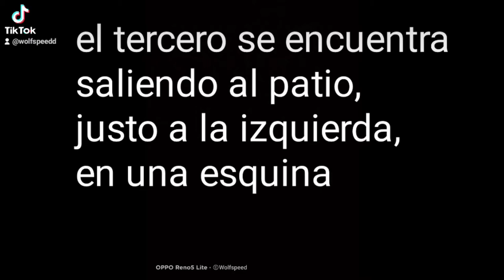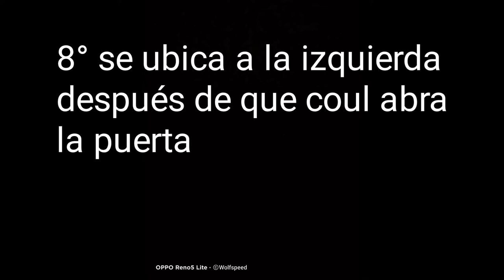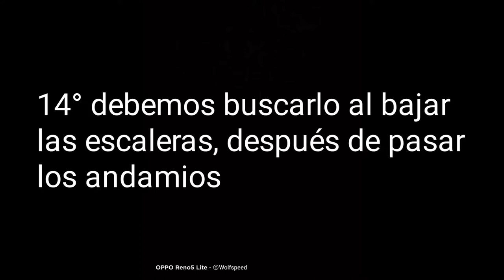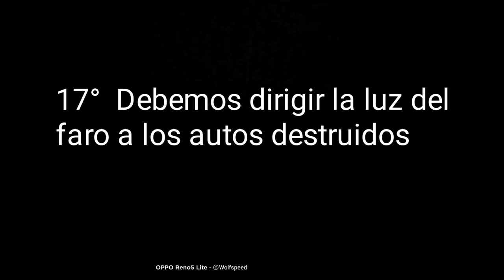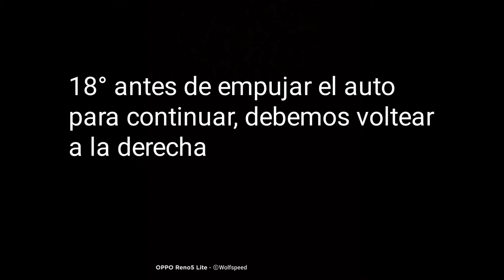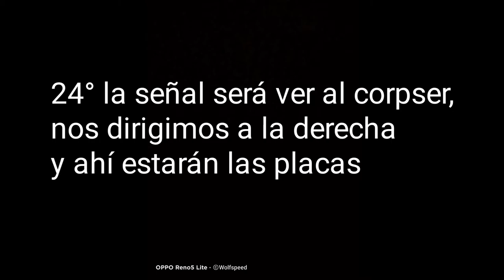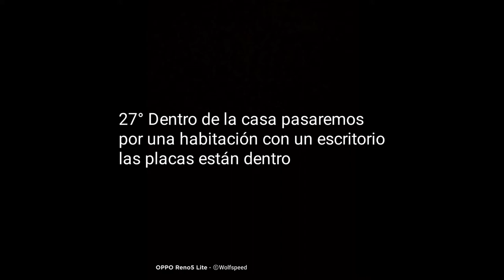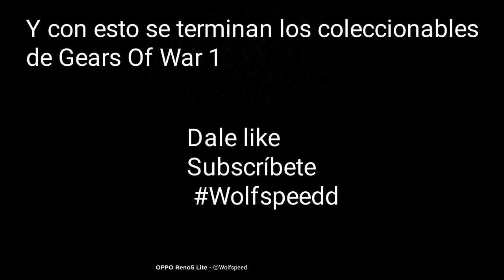Guía de coleccionables: Placas CGO Gears Of War 1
Nos dimos a la tarea de encontrar todas las medallas del primer juego, por favor pasen el video a sus amigos.